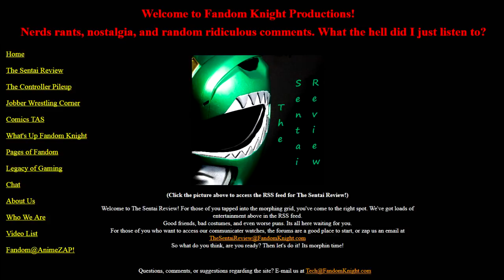Sentai Review Ep 165: Turtle Power 2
As we attempt to get back on track from the last time. Its still a long episode. Here we go with attires from the third Turtles movie to the “Rise” of the TMNT. And all the craziness in between. One thing we defiantly lacked was Pizza Power this night.